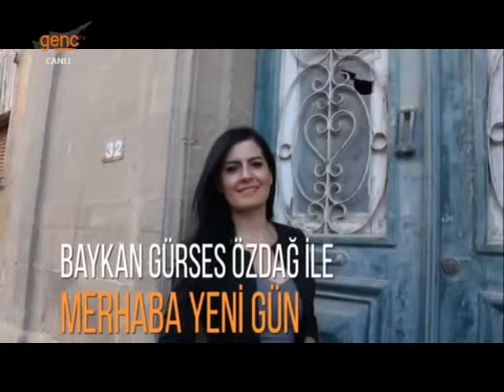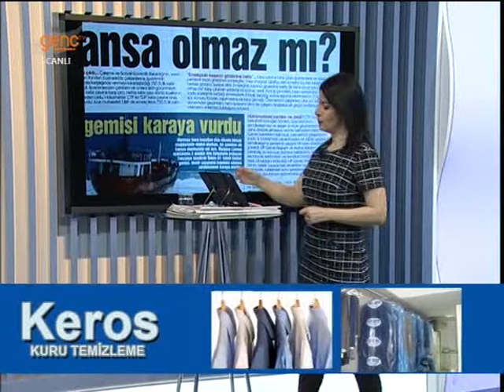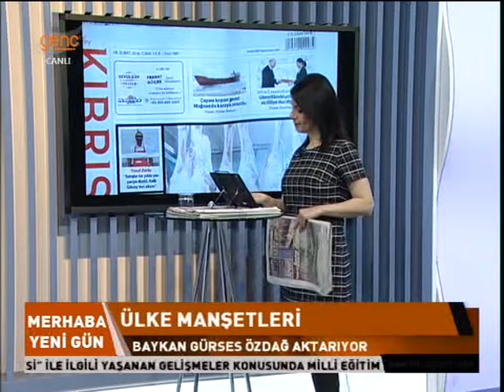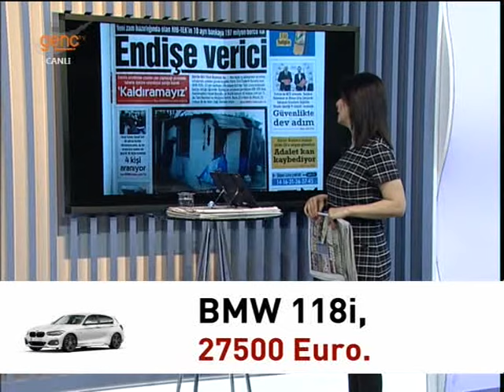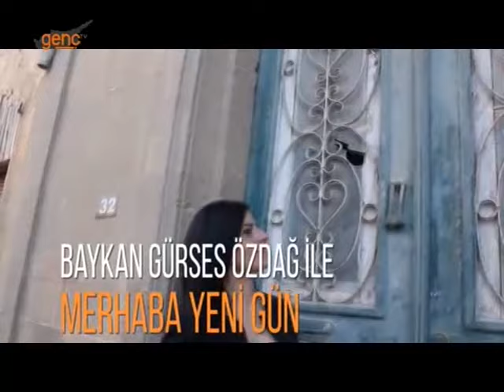Merhaba Yeni Gün - 08.02.2019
Baykan Gürses Özdağ Hafta İçi Her Sabah, yeni günü sizinle birilikte karşılıyor, enerjisi ve güler yüzüyle gündeme yansıyanları sizlerle paylaşıyor. Gazete manşetleri, günün gündemine dair konukları ve haber başlıkları ile Merhaba Yeni Gün her sabah 07:30’da Kıbrıs Genç TV'de.